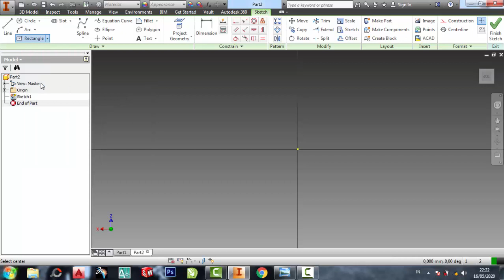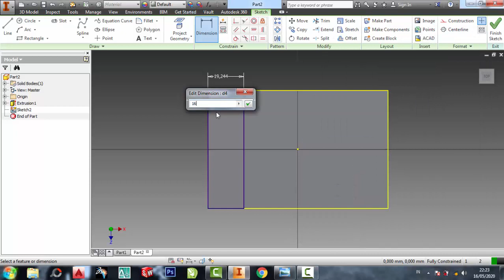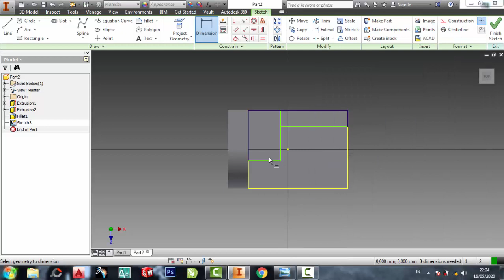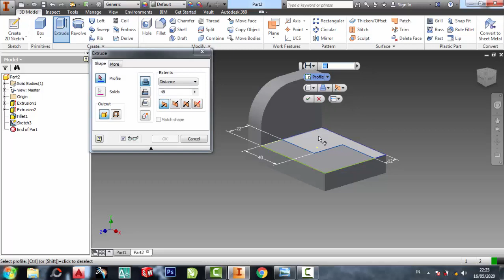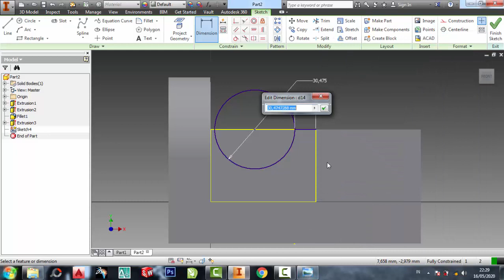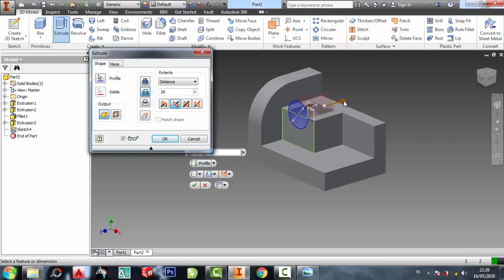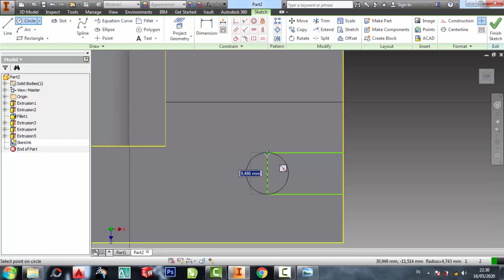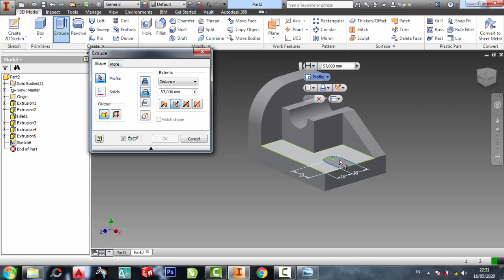Latihan dasar autodesk inventor 3dimensi # 1 teknik mesin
latihan inventor
pemula inventor
inventor 2dimensi
inventor 3dimensi
inventor 2010
inventor 2011
inventor 2012
inventor 2013
inventor 2014
inventor 2015
inventor 2016
inventor 2017
inventor 2018
inventor 2019
inventor 2020
inventor 2021
inventor 2022
inventor 2023
teknik drwaing